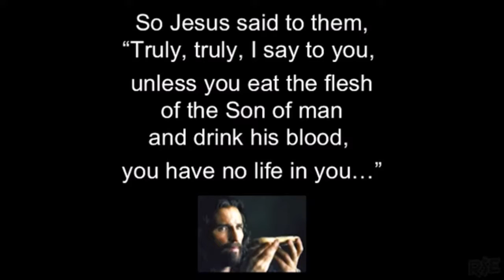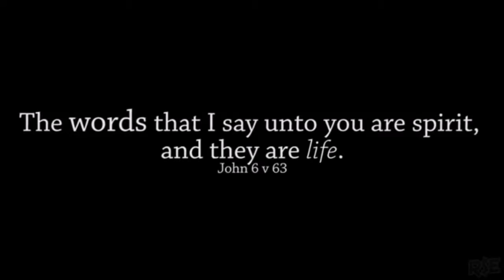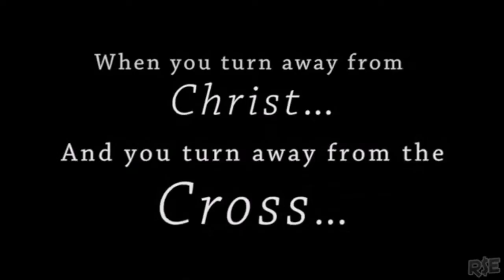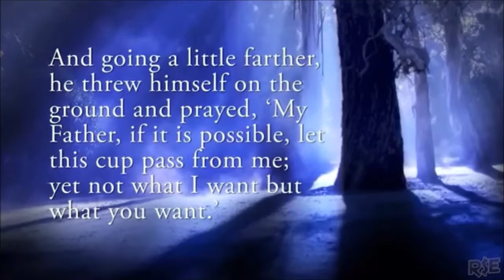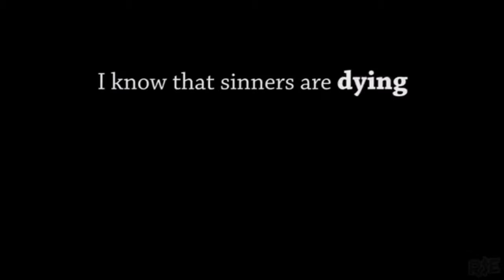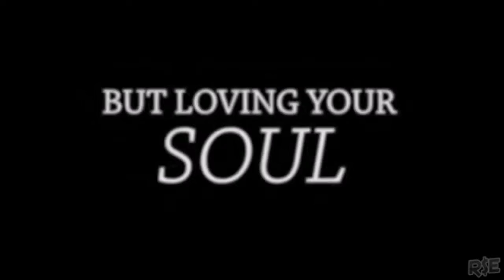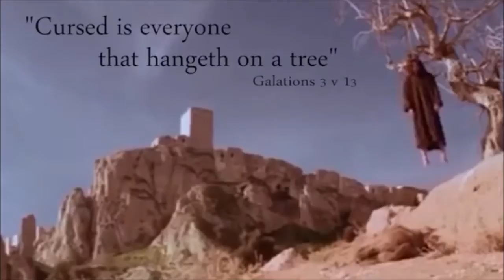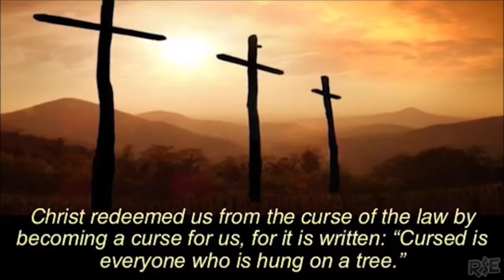Are You Finding the Blood of Jesus?